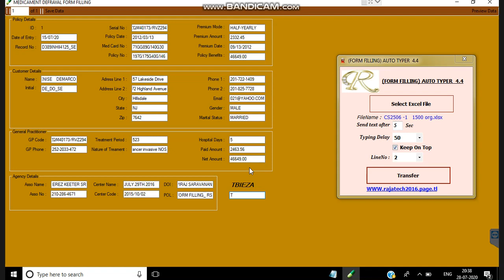MEDICAMENT DEFRAYAL FORM FILLING